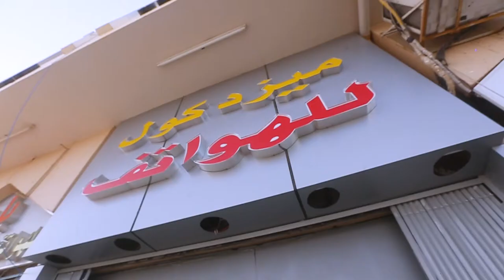ميزد كول للهواتف المتحركة اعلان